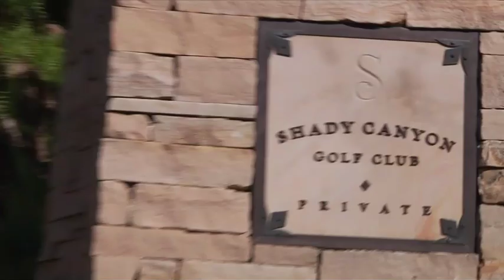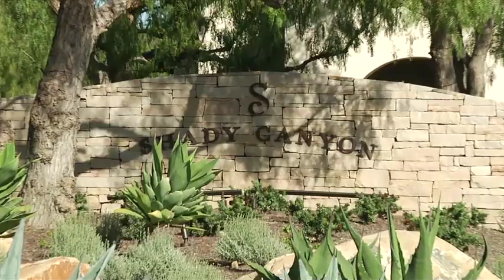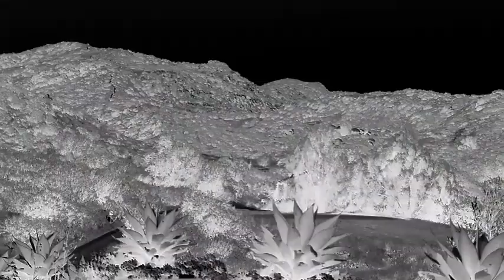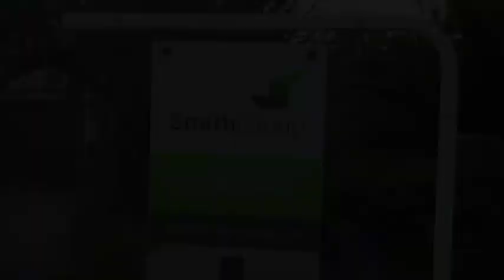Shady Canyon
Every home has a unique story and the Smith Group would be honored to tell yours. We understand luxury real estate in Orange County and have the numbers to prove it. Our primary objective is to partner with you and achieve the highest net proceeds as quickly as possible.

We are Coldwell Banker’s #1 Team in California and #3 Team in the Nation (Teams 4+ in size). With $2 Billion plus in sales volume, we pride ourselves on personal service and attention to our clients’ every need—our goal, for every transaction, is to create raving fans.

Selling a home in today’s market can be challenging and the Smith Group understands this. In spite of a shifting market hundreds of homes are sold each month in Orange County. What’s the difference between selling your home or failing to do so? The Details.

We believe one of the best ways to capture prospective luxury homebuyers is to create cutting-edge content for engagement. Smith Group Films offers our clients the most innovative film design in the industry using aerial footage, award-winning script writing, and the most talented videographers in the industry. Our films focus on the endless premium amenities that the properties have to offer and an exclusive inside look at the homes – leaving prospective homebuyers craving more.